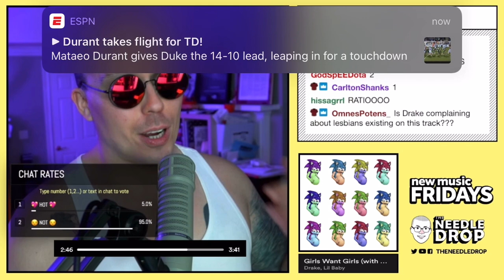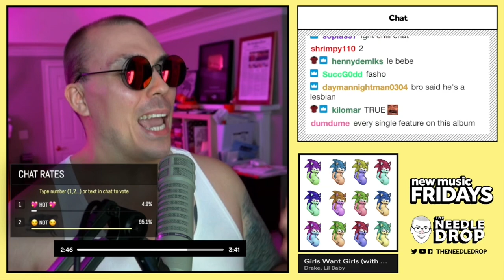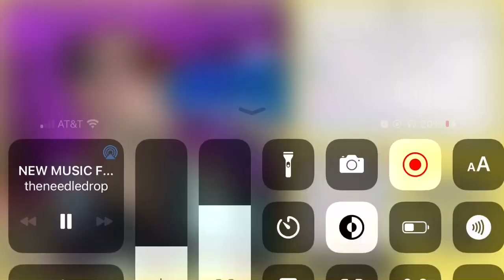THENEEDLEDROP FANTANO REACTS TO “GIRLS WANT GIRLS” - DRAKE FT. LIL BABY AND IS DISAPPOINTED!! 😂🤰🏻